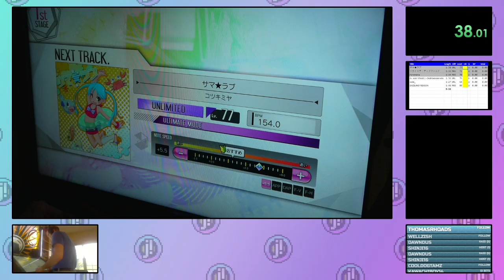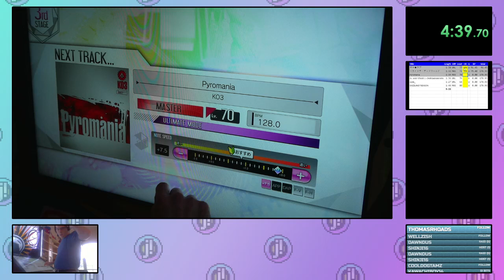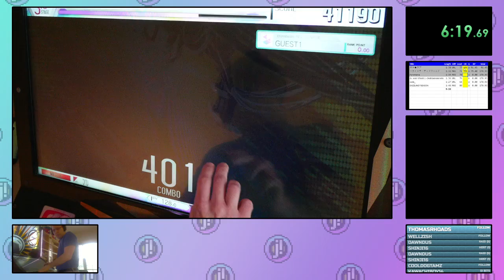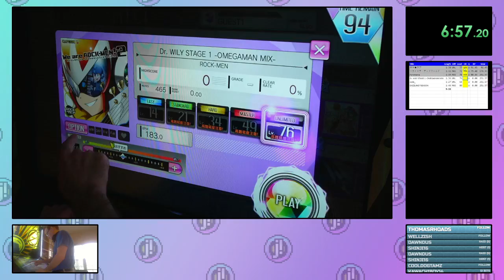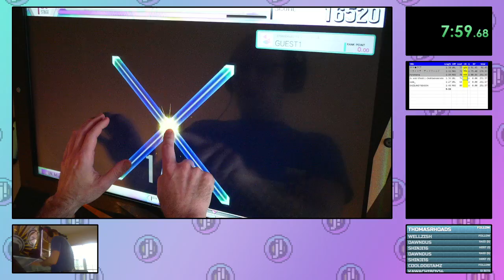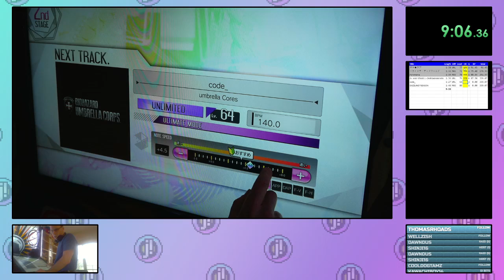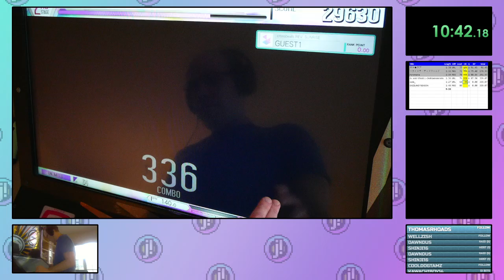crossbeats REV Sunrise - 509.94 RP in 12:59.067 (500 RP WR)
Offline run, no mic.

RP calculation in spreadsheet is slightly off due to a copy-and-paste error in the formula, but the run's valid regardless.

I have ~15 seconds to save on this one with a reroute as soon as I get Light of My Life straightened out, hopefully within the next day or so!